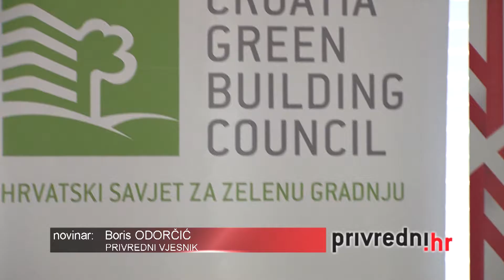Zelena gradnja pvhr604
Austrijski ured za vanjsku trgovinu i Hrvatski savjet za zelenu gradnju organizirali su u Zagrebu stručni skup na temu Održiva gradnja i energetska efikasnost u Hrvatskoj – poslovne prilike i EU-poticaji.